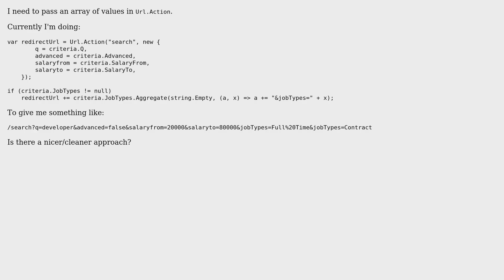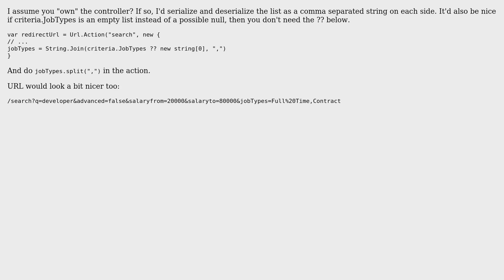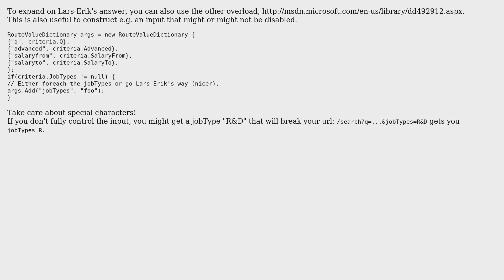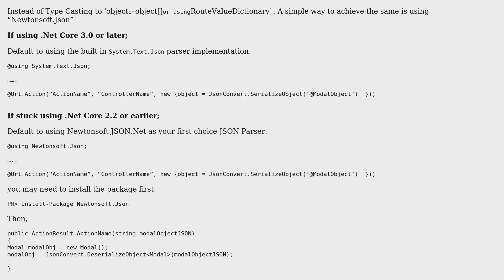Passing an array of values in Url.Action (4 Solutions!!)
Passing an array of values in Url.Action

With thanks & praise to God, and with thanks to the many people who have made this project possible! | Content (except music & images) licensed under CC BY-SA | Music | Images & others | With thanks to user Stephen Rauch user Siddarth Modi user Lars-Erik user Jamal user Gerard ONeill user Ben user ANeves and the Stack Exchange Network Trademarks are property of their respective owners. You are responsible for your own actions.